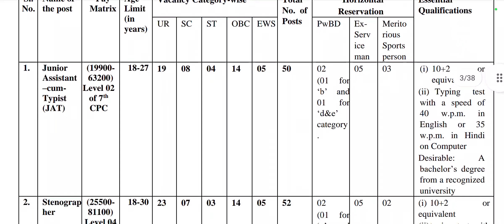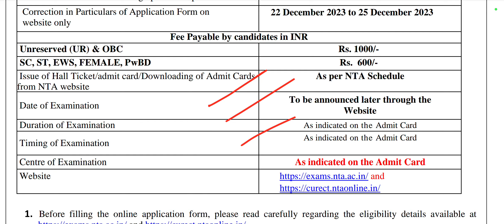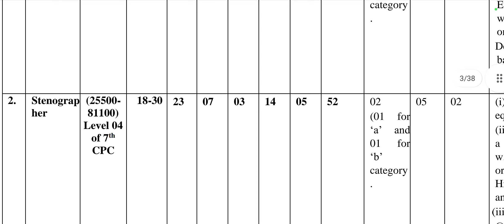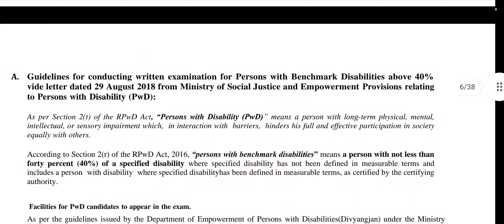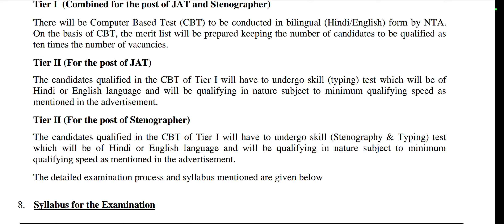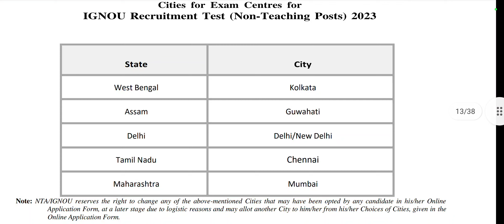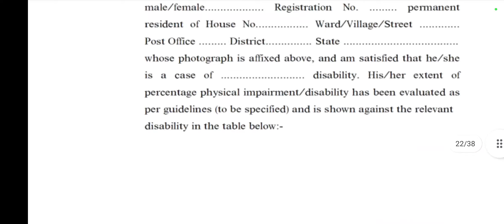IGNOU Junior Assistant & Stenographer Recruitment 2023 Notification in Tamil